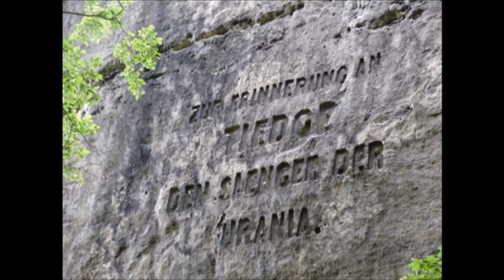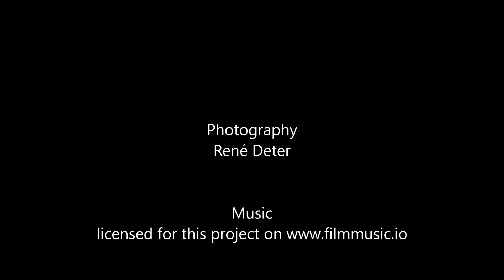Bastei und Amselgrund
Diese längere Wanderung führt mich 2009 vom Kurort Rathen über mehrere Aussichtspunkte zunächst zur Felsenburg Neurathen, dann zur Basteibrücke und Bastei. Der weitere Weg ging dann zur Pavillonsicht, am oberen Einstieg der Schwedenlöcher vorbei nach Rathewalde. Anschließend führte der Weg durch das bekannte Tal des Amselgrundes über Amselfall, dem unteren Zugang zu den Schwedenlöchern und dem Amselsee zurück zum Ausgangspunkt.